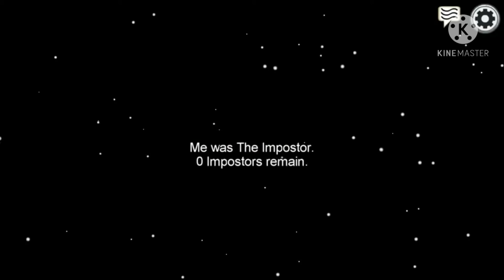Among Us 200IQ play #1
This was perfect. Thanks for my friend who helped me.